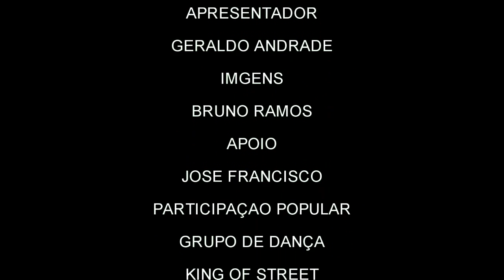EXTRAS_COMUNIKO_ENTREVISTA_MARCOS_NUNES.wmv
Comuniko Entrevista em mais uma empreitada encontrou o grupo de Dança King Of Street. Os dançarinos fizeram uma pequena exibição na praça Silviano Brandão. Transmitindo sentimentos nas redes!!!